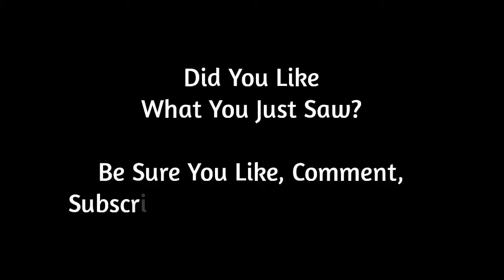Hot Wheels All Out: Fantasy Cars (Block G)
We're back With more Hot Wheels All Out Racing!!!

In today's Hot Wheels All Out Race. We're racing Fantasy Cars in Block G...